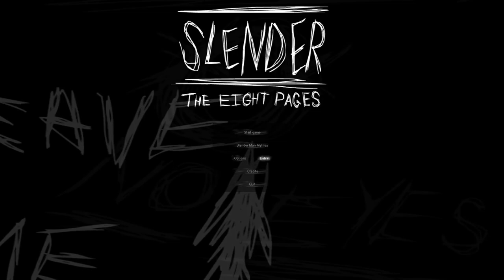it didn't take us long...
slender ! he's a slender man ! haunt u, he can...but slowly...

videover socials !

0:00-0:02 intro
0:02-18:25 what did the ghost say when it fell down ? ~ ~ ~ ~ ~ ~ ~ ~ ~ ~ ~ ~ ~ ~ ~ i got a boo-boo
18:25-18:42 outro